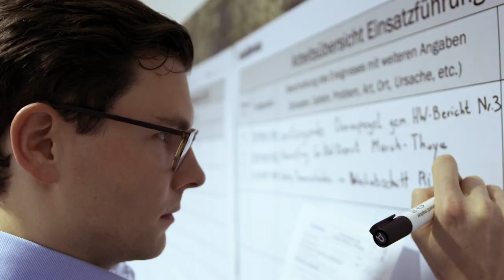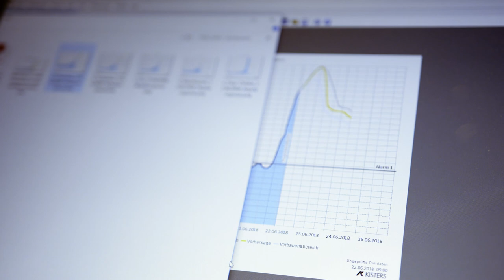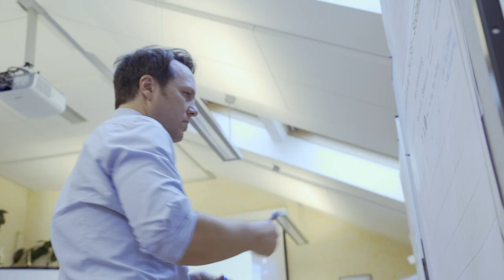viadonau - Krisenmanagement & Hochwasserdienst, Katastrophenschutzübung 2018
Im Rahmen der länderübergreifenden Katastrophenschutzübung 2018 waren mehr als 1000 Angehörige von Feuerwehr, Rettung, Polizei und Bundesheer in Oberösterreich, Niederösterreich und Wien im Einsatz. Unter anderem wurde ein komplexes Hochwasserszenario im österreichischen Donauraum geübt. Zuständig für den Hochwasserdienst an den Hochwasserschutzanlagen an Donau, March und Thaya in Österreich überwacht und sichert viadonau die Funktion des Hochwasserschutzes, um im Ernstfall gemeinsam mit den Behörden und Einsatzorganisationen alle nötigen Schritte zur Aufrechterhaltung der Sicherheit für Mensch und Sachwerte zu veranlassen. Mehr zum Betrieb des Hochwasserschutzes an der österreich. Donau, March und Thaya